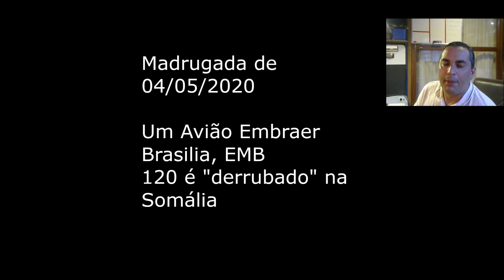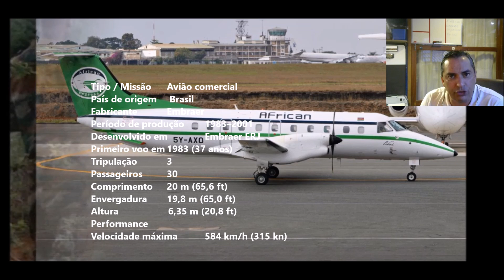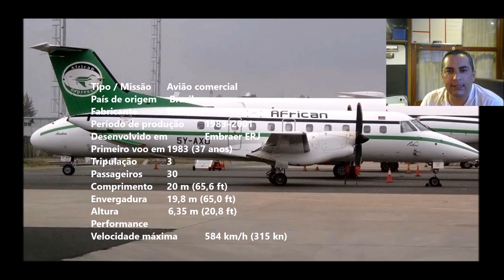AVIÃO EMBRAER ABATIDO NA SOMÁLIA - EP # 136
Canal Aéreo
Apresentado por: Ronaldo Gaieski Jr